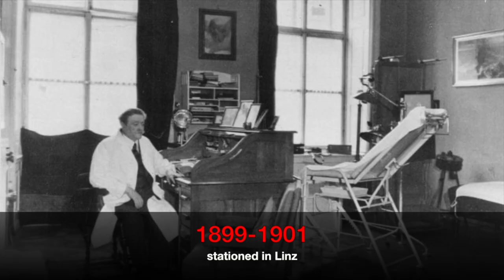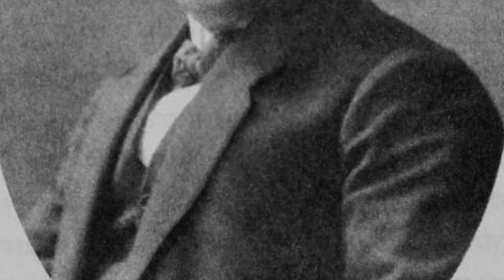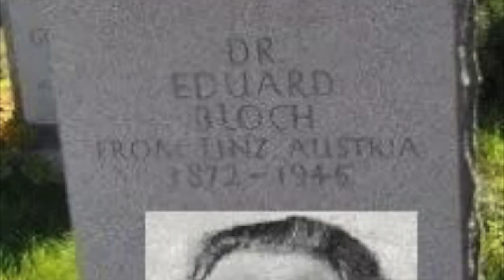Eduard Bloch - Hitlers forgotten honorable Jew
In this video we look into Hitlers forgotten jew, his former Doctor Dr. Eduard Bloch, about his story aswell as his involvement with the Hitler family
Mein Equipment :)

  Damit ihr nichts mehr von mir verpasst °-°